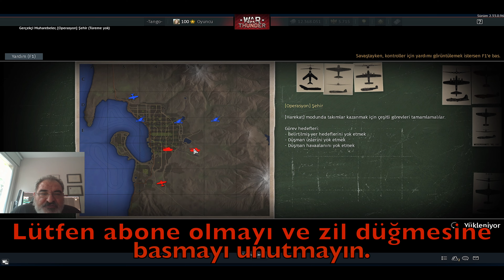F4S ile Gerçekçi Muharebelerde Mücadele Ediyoruz. warthunder türkçe uçak kasma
Oyuna yeni hesap açacaklar başlar başlamaz 50 altın kazanmak isterlerse bu linki kullanabilirler

0:00
3:30
6:10

War thunder savaş taktikleri ve daha bir çok konu için war thunder türkçe kısa bilgiler. Bu videolarda size başta war thunder nedir sorunuza cevap vermeye çalışırken, sizlere elimden geldiği kadar kısa yazılmış war thunder nasıl oynanır konulu bir yazı hazırlamaya çalıştım. Bunu war thunder rehber olarak düşünebilirsiniz.

war thunder ipuçları için bu kısa yazıda yeteri kadar konuya değindim. Sanırım war thunder arkadaşla nasıl oynanır merak edilen başka bir soru. Tüm yapmanız gereken arkadaşınızın oyun adını öğrenip onu oyundan squad olarak davet etmek.

War Thunder da başarılı olmak istiyorsanız bolca gameplay video su izlemenizi öneririm. war thunder türkçe gameplay için oluşturduğum playlist den çok sayıda video'ya ulaşabilirsiniz.

►Bu videoları kaçırmayın. Mutlaka izleyin!

Çok iyi bir warthunder oyuncusu olduğumu iddia etmiyorum. Ancak yüklediğim video larda sizleri elimden geldiğince bilgilendirmeye ve eğlendirmeye çalışacağım. Mouse aim kullanımını gerçekçi muhareberlde uçarken kullanıyorum. Sim modunda uçarken Joystick veya mouse ile kullandığımı da bilmenizi isterim.